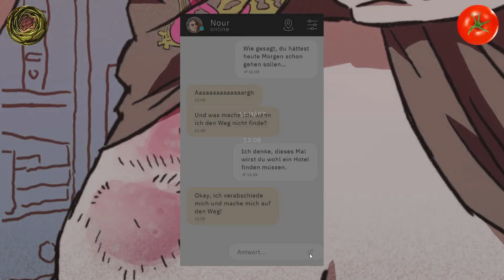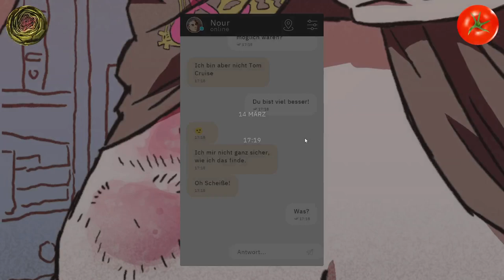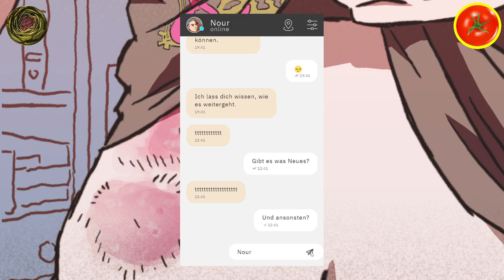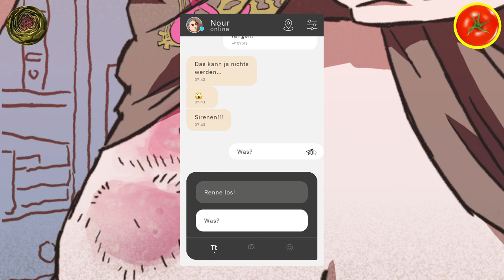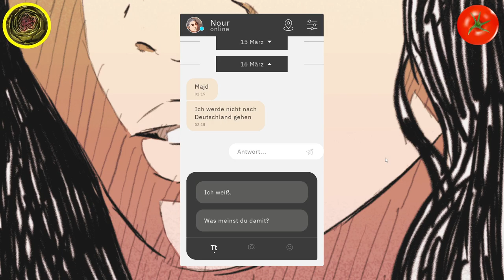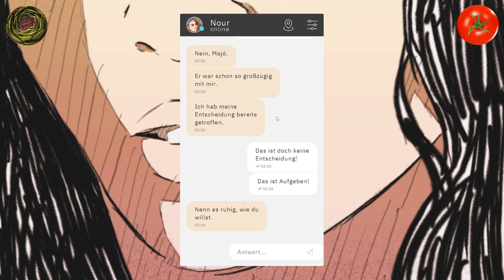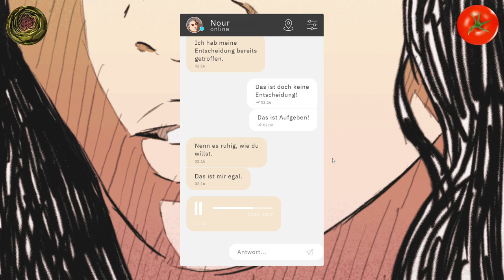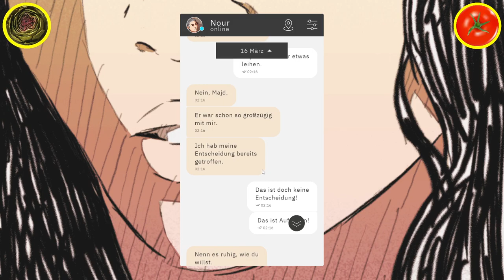Let's Play: Bury me, my Love - Folge 4 - Gemüsepfanne Podcast #23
Heute auf dem Speiseplan: Bury me, my Love - ein Text-Adventure zur Migrations- und Kriegsthematik - der finale Part mit überraschenden Schluss.-